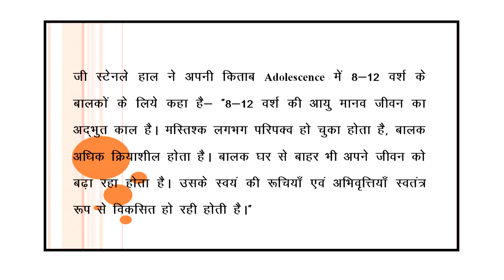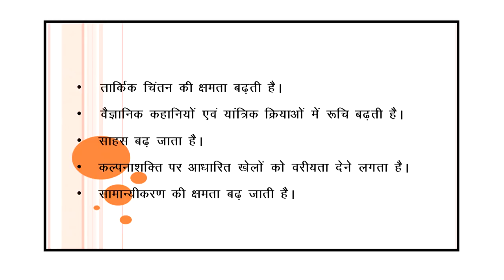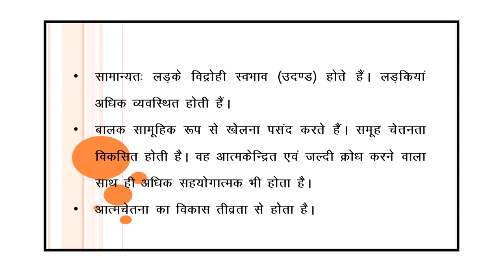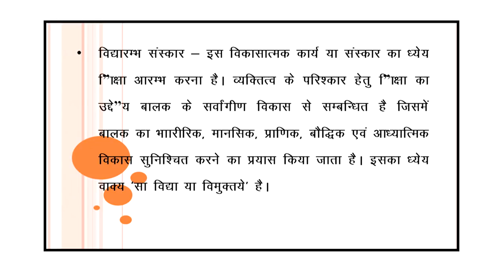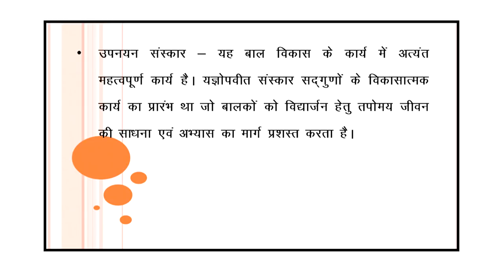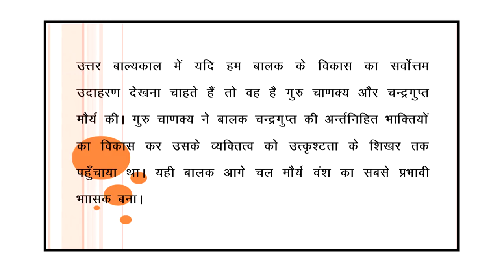Vridhi evam Vikas ki Avasthayein